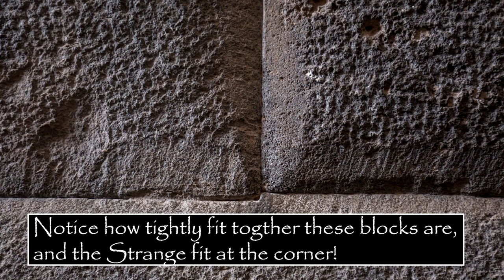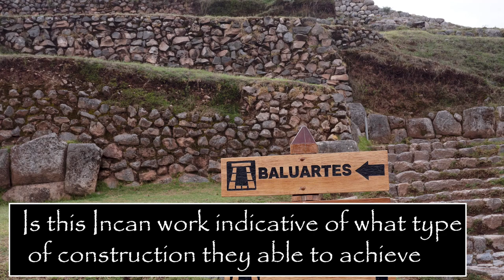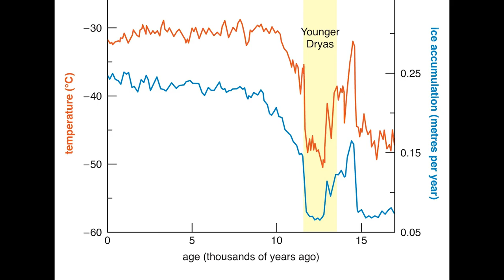Remants of a City Destroyed by an Ancient Catacylsm?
On the outskirts of the ancient Incan capital of Cuzco, Peru, sits what many people consider to be the mst impressive peace of ancient architecture in South America, the megalithic site of Sacsayhuaman (or, SakSayWaman).

Said to have started with the Killke culture around 900 AD, this massive masterclass of construction has mostly been attriuted to Pachacuti, an Inca King who reigned between 1438 AD and 1471 AD.

Some people suggest the Inca did not have the knowledge, or ability to build the massive foundation stones of Sacsayhuaman. The Inca where impressive builders and you can see there construction works at the site, however these are clearly less impressive than the original foundation stones. The blocks are much smaller, and mortor has been used. This is not the case for the megalithic stones.

These stones are so tightly fitted toegther, as if molded into place, that a piece of paper can fit between them. When the Spanish arrived on the scene in the mid 1500's, they are in awe of the site, saying that the stones at the bottom of what they called a fortress, were so huge, so tighly fit, and so massive that it seem impossible for human hands to have set them in place.

No one really knows excatly how these blocks were made, way they were made and put together in an irregular, polygonal fashion, and what they site was originally used for. It's a complete myserty to all who study it and the explanations given to us by archaeology is guess work at best.

Cuzco itself is another anomaly, where you see both Inca, and later Spansh construction being built upon, or reusing, the much grandeur, much more precisely placed blocks, which again have no mortor and are so tighly fitted together that nothing can be placed between the joinery. The Coricancha is another such place, within Cuzco, showing the same sort of features.

It is quite clear here, that different stages of construction is taking place at different time periods. Is this place really just an Incan Fortress? Or, it is another site which has been discovered by various peoples, and resued for there own purpose.